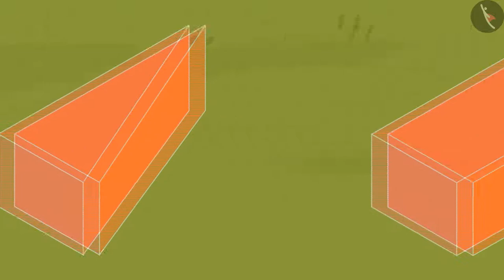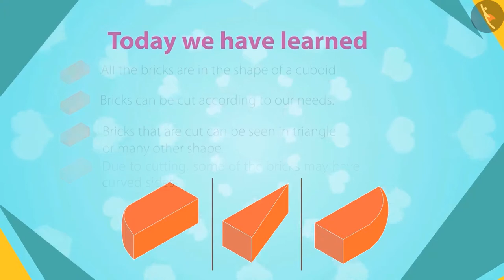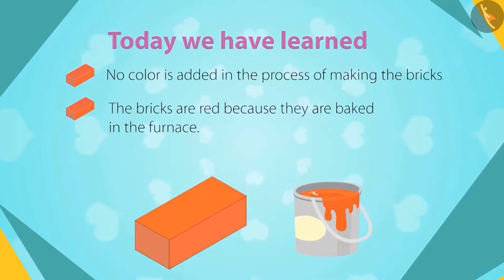Bricks and their characteristics | Part 3/3 | English | Class 4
Bricks and their characteristics | Part 3/3 | English | Class 4 | NCERT

Brick and its characteristics | Shape and Space | Grade 4 | NCERT | Building with bricks

Welcome to part 3 of Brick and its characteristics. In this video, we will discuss various misconceptions and/or common errors related to Brick and its characteristics.